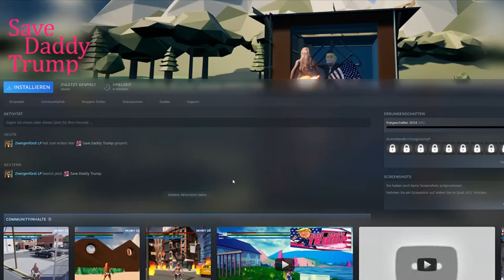CORONTÄNE TRASH TAG 3 😷 Daddy Donald gefangen von Echsen und dunklen Magiern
Eure tägliche Portion Corontäne Trash (Tag 3): Save Daddy Trump

Im Corona-Hausarrest schon wahnsinnig geworden? Falls nicht, könnte euch dies vom Lagerkoller vielleicht ein wenig ablenken. Jetzt gint es für eine Woche, jeden Tag eine neue Folge aus der Reihe Corontäne Trash - Trashgames im Lets Test in der Political Edition. Heute: Save Daddy Trump